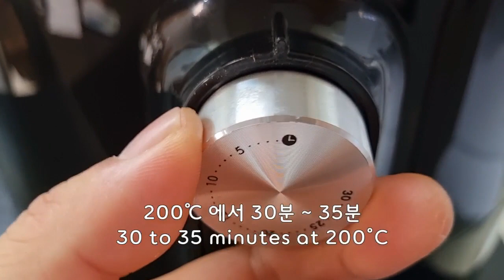고구마를 삶지 마세요. 빵, 피자에 안성맞춤 에어프라이어로 고구마 무스 만들기, Making sweet potato mousse perfect for bread and pizza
※고구마 무스[sweet potato mousse]
고구마[sweet potato] 700g
꿀[Honey] 40g
생크림[whipped cream] 25g

고구마[sweet potato] 1kg 기준
에어프라이어 200℃ 에서 30분 ~ 35분
air fryer at 200°C for 30 to 35 minutes